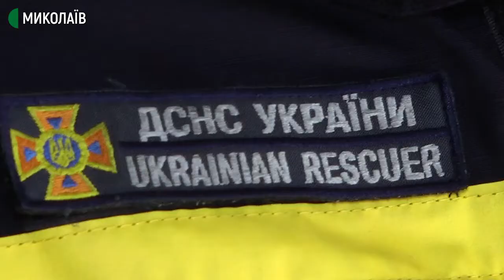Як миколаївський рятувальник поєднує професію і спорт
З нагоди дня рятівника, Сергій Іванов розповів про поєднання хобі з власною професією.